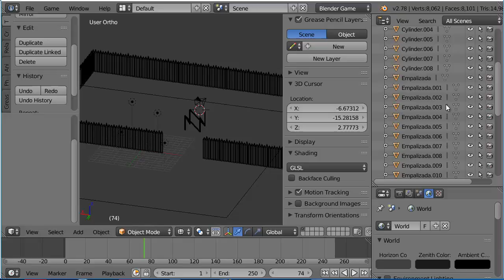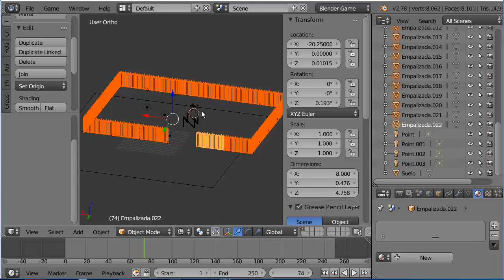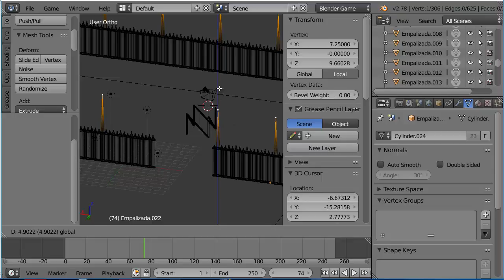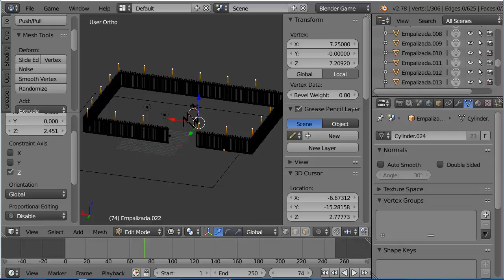Convertir copias completas en copias enlazadas